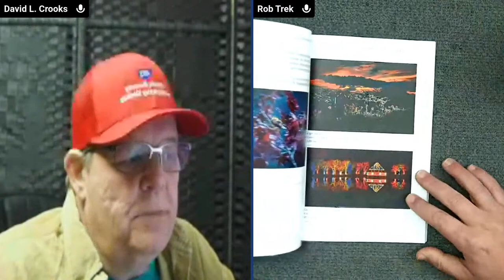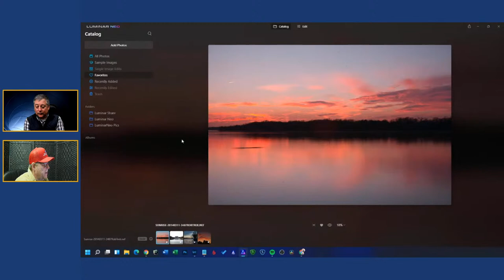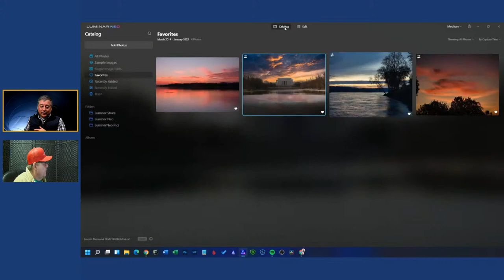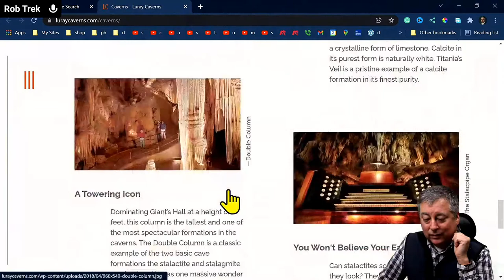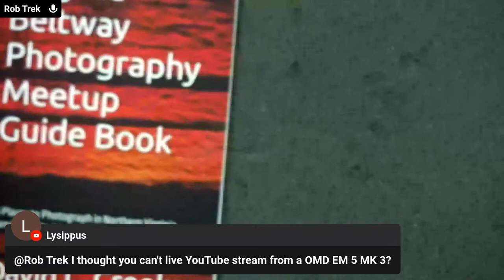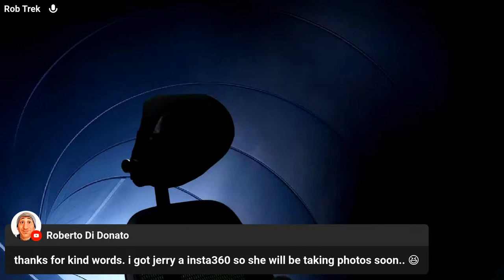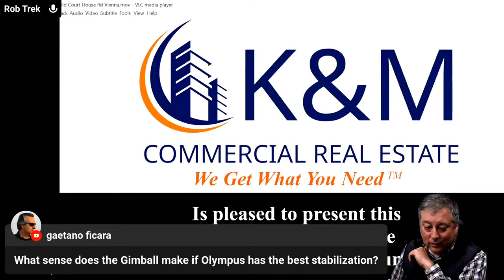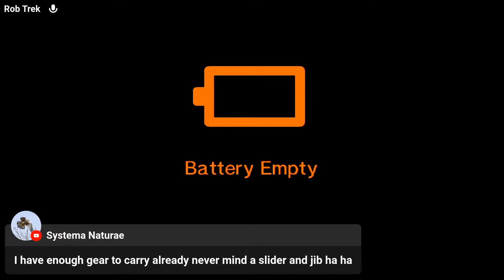Live Photography Chat with David Crooks ep.194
David Crooks new book!
25 Places to Photograph in Northern Virginia, Maryland, Washington, DC, and Beyond

My eBay Link*:

*We are a participant in the eBay and Amazon Services LLC Associates Program, affiliate advertising programs designed to provide a means for us to earn fees by linking to Ebay.com Amazon.com, and affiliated sites.